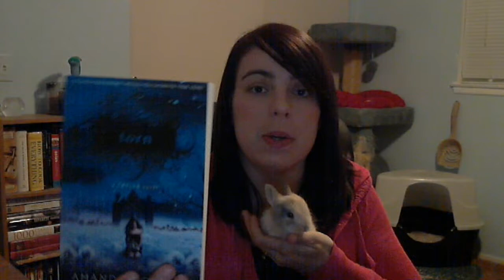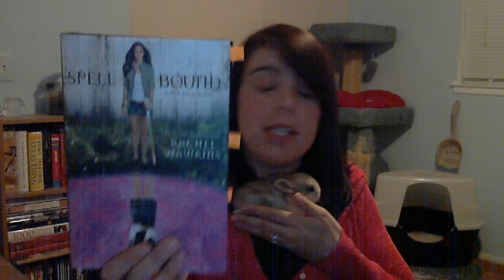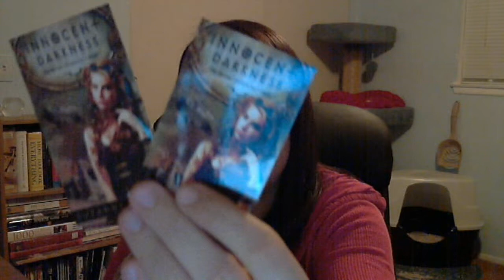IMM {5}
IMM week of: 3/11-16/12